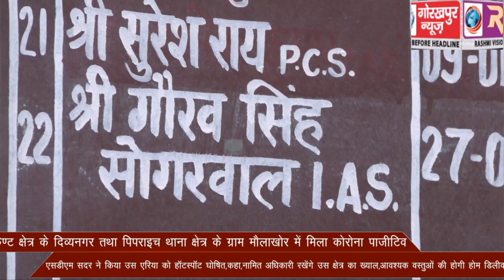कैण्ट क्षेत्र के दिव्यनगर तथा पिपराइच थाना क्षेत्र के ग्राम मौलाखोर में मिला कोरोना पाजीटिव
कैण्ट क्षेत्र के दिव्यनगर तथा पिपराइच थाना क्षेत्र के ग्राम मौलाखोर में मिला कोरोना पाजीटिव, एसडीएम सदर ने किया उस एरिया को हॉटस्पॉट घोषित,कहा,नामित अधिकारी रखेंगे उस क्षेत्र का ख्याल,आवश्यक वस्तुओं की होगी होम डिलीवरी